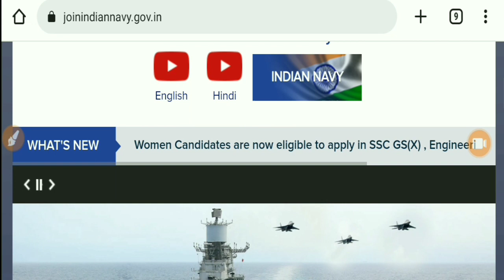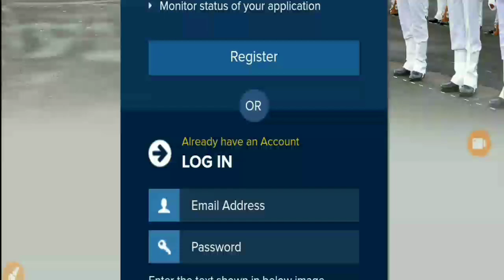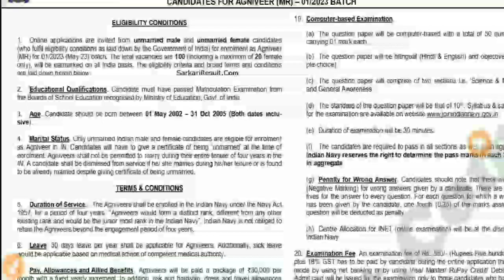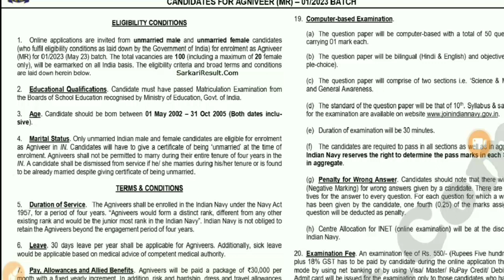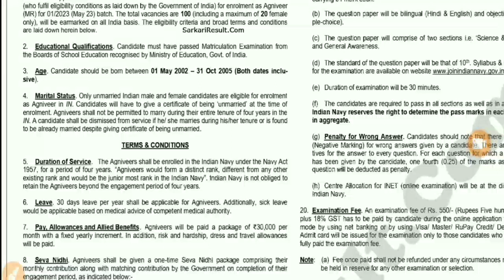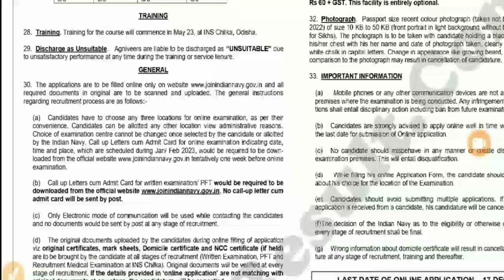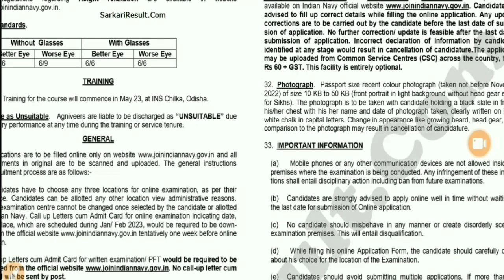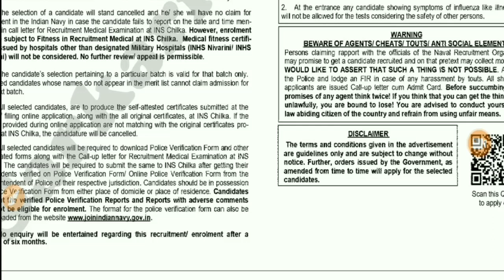Navy Vacancy 2022 || How To Fill Online Form || Gautam Prajapati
🙏 Follow Me & Join Group 👇
💯 ℅ Help